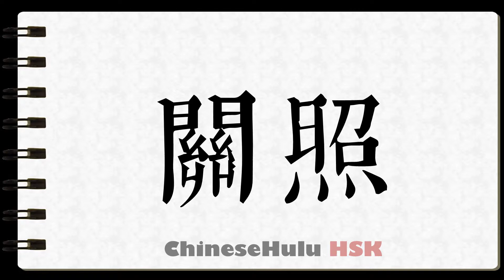How to Write concern in HSK Chinese 2